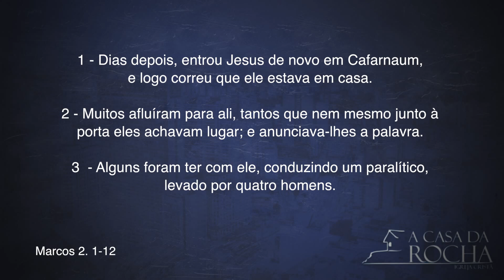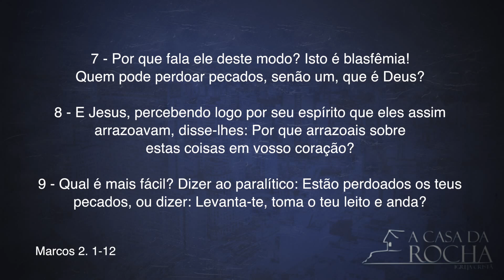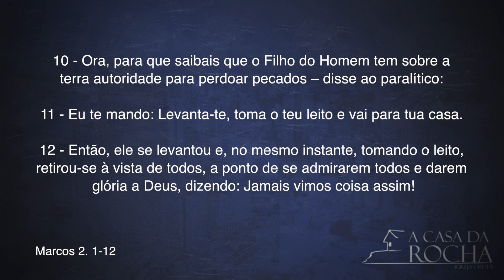A Verdadeira Cura - Conhecendo nosso Rei e a sua Cruz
Mensagem Pr. Zé Bruno - A Casa da Rocha 23/02/2014
Endereço: Rua da Independência, 850
Bairro: Vila Monumento
Horários: Quartas-Feiras às 20h
Domingos às 10h e 18h30